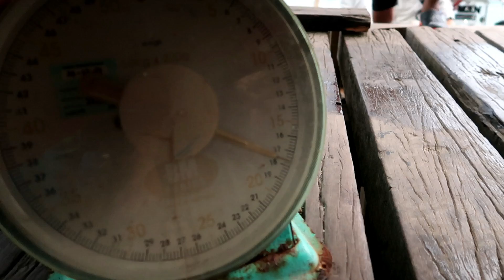Ultralight Fishing :: Aku di kidnapped ketike syok ber UL casting siakap...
VLOG #101

Kali ni aku nk cube casting siakap liar sekitar muara Bagan Lalang. Alhamdulillah ade hasil.

Setup aku hari ni :

Reel : Shimano Nasci 500
Braid : Berkley Super Fireline 6lb
FC : Yozuri 12lb
Rod : Kanicen Nix Sailang 2-6lb
SP : Geli²

Jgn lupe utk follow FB page aku sekali - FB page aku

Enjoice...